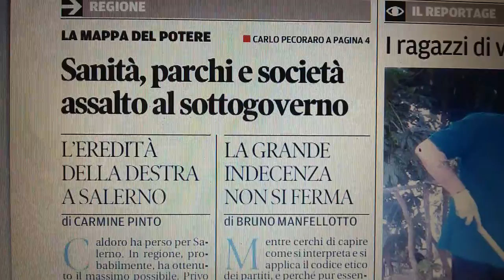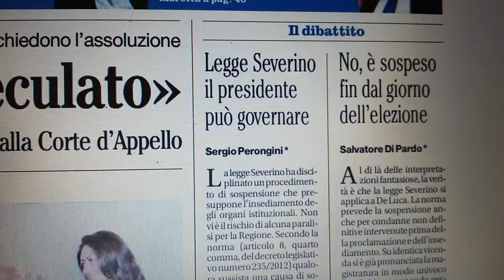Salerno, prime pagine del 6 giugno 2015